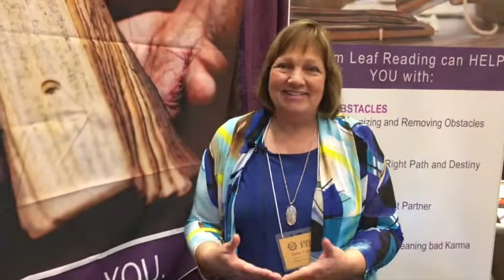It is wonderful to get inside of what’s going on in your life now and get all the help you can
The Indian Palm Leaf Reading Institute has helped countless seekers from all over the world to find their leaf. Every day we receive feedback from our clients telling us about their wonderful changes in their life: babies are born, new relationships have started or old ones healed, health challenges overcome, and new spiritual awakenings reported. We are so happy that so many stopped by at our booth at the Conscious Life Expo in February of 2020 to let us know about their positive life changes. Here is what they shared with us about their reading experience.

to find out how you can discover your destiny that was written long ago.